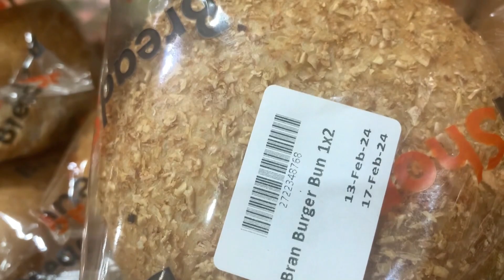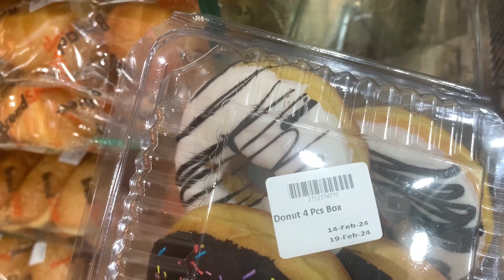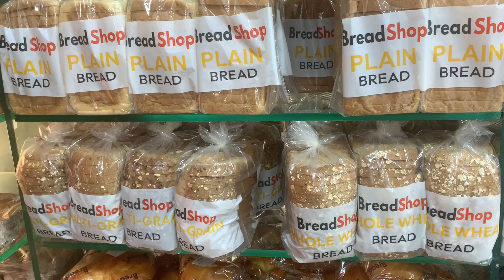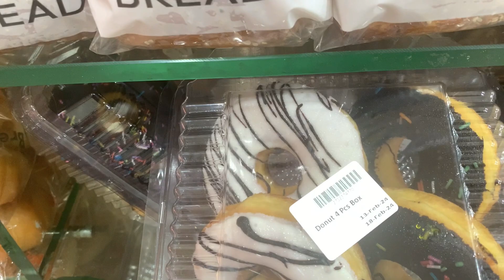Bake Shop items at PCC | Affordable Prices Bakery items Rawalpindi